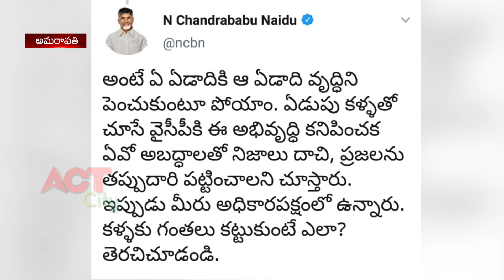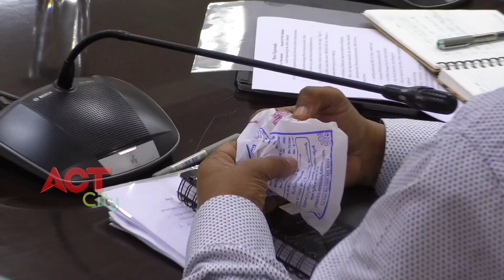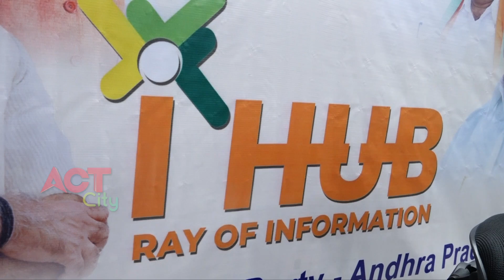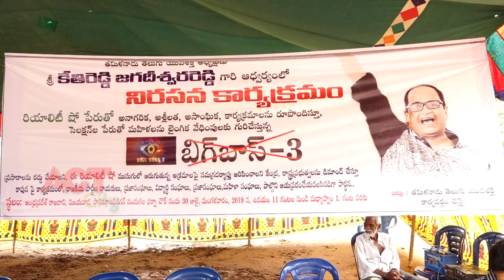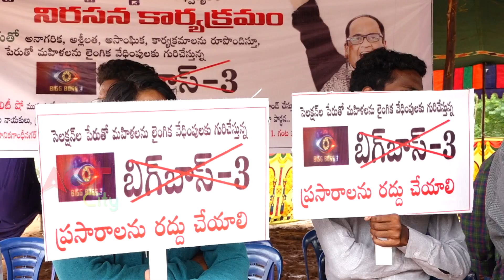Act News Vijayawada 30-07-2019